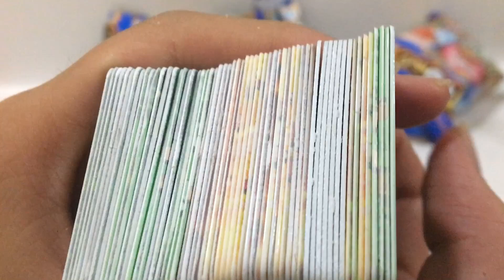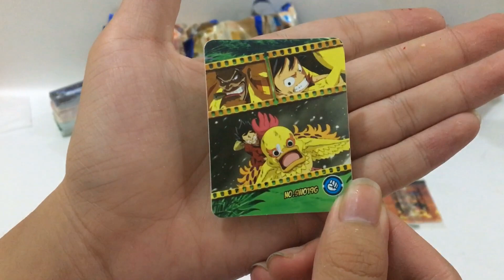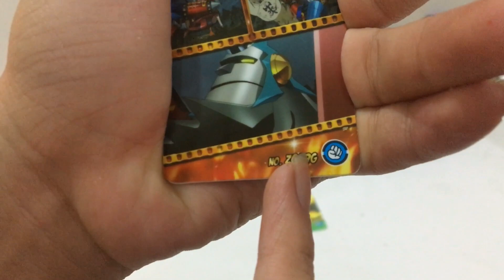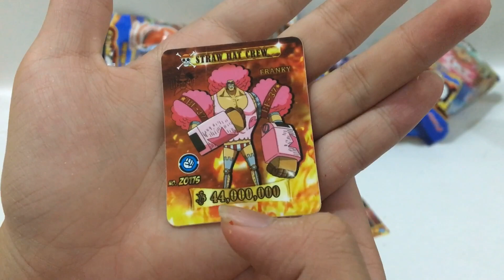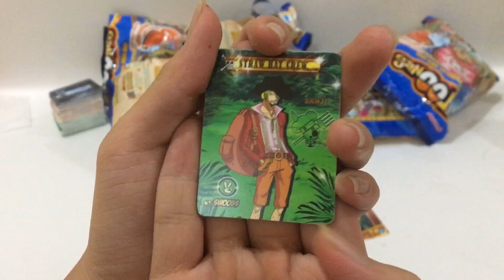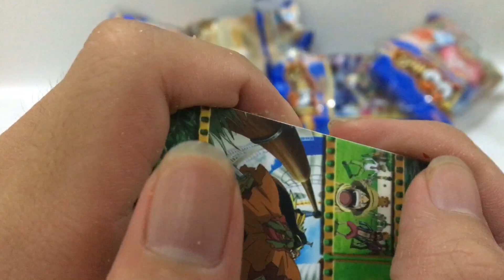Bóc bánh Toonies #12 | Sắp Đủ Bộ StrongWorld Rồi nè | NamThanVlog